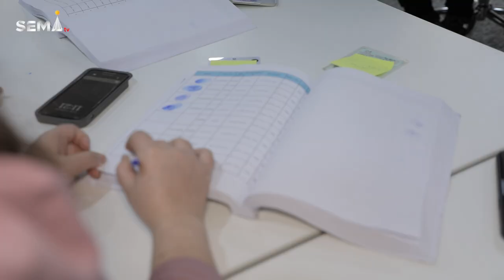شێخان.. مينحه‌يا مه‌ها 11يا سه‌رۆكوه‌زيران مه‌سرور بارزانى ل سه‌ر رزگاربوويێن ئێزدى هاته‌ دابه‌شكرن